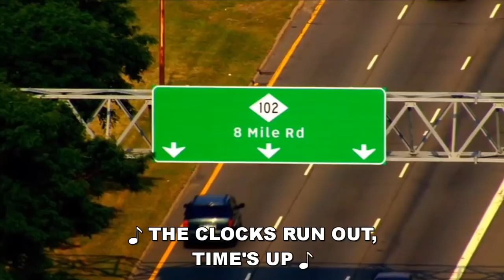[The Art of Rap 2012]Eminem freestyle (HD with lyric)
Best Video for that!